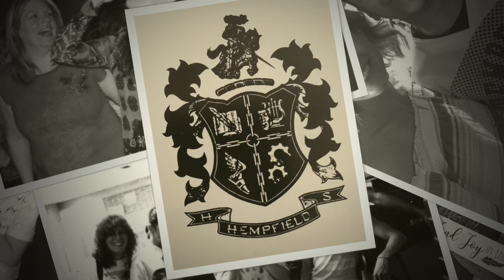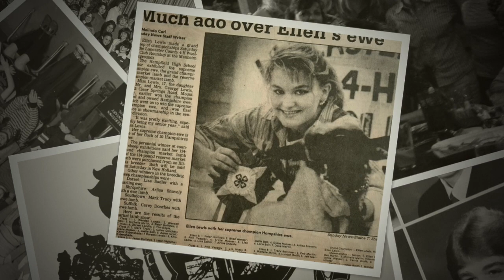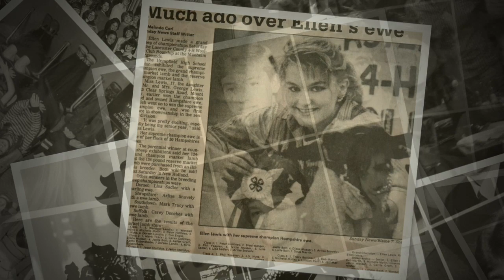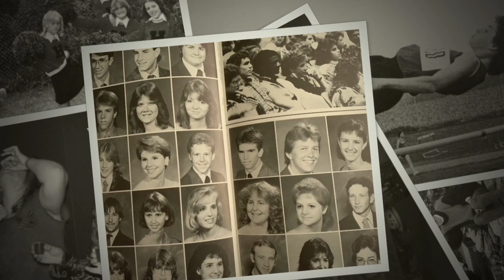Hempfield High School Class of 1987 35th Reunion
Dutch Apple Dinner Theater
Centerville, PA